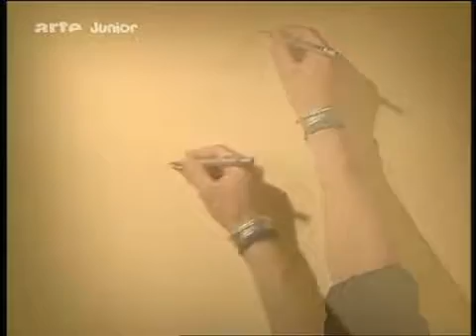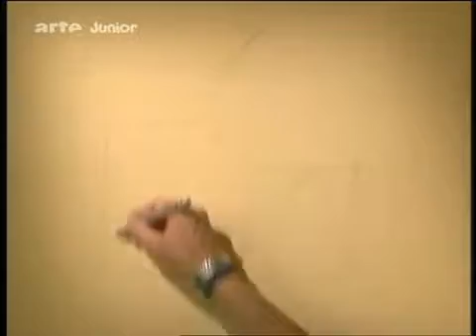Mal mir ein Märchen 06 Der Rattenfänger von Hameln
Ganze Serie hier: Die Stadträte von Hameln sind besorgt, weil die Stadt unter einer großen .

ist eine Kinderreihe aus Katalonien, in der Künstler ein Märchen live malen, während es vorgelesen wird. Im Original heißt die Sendung Una mà de contes, .

Mal mir ein Märchen ist eine Kindersendung aus Katalonien, in der Märchen vorgelesen und gleichzeitig von Künstlern animiert werden, das jedoch quasi live .

In Mal' mir ein Märchen! werden bekannte Volksmärchen erzählt, während ein Künstler die Geschichte mit Bildern illustriert. Ob mit Aquarell, Bleistift oder als .